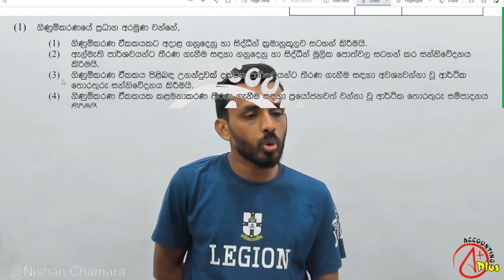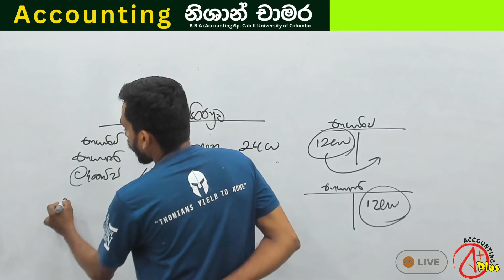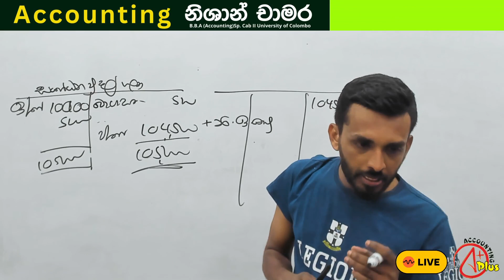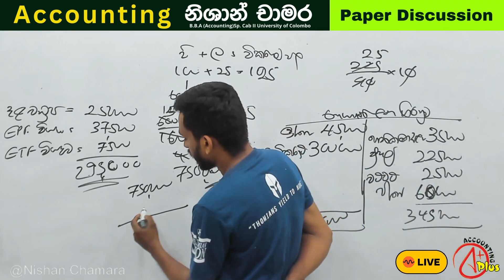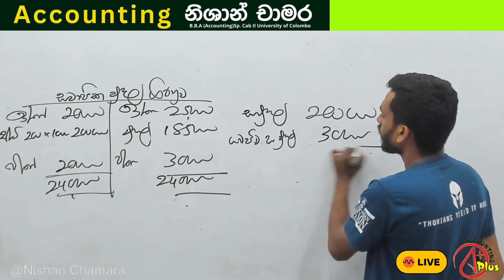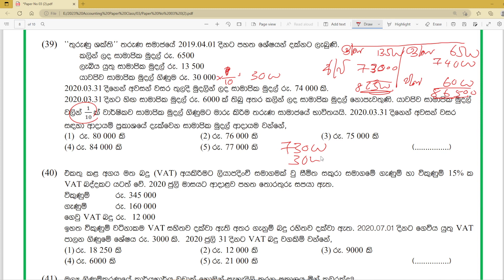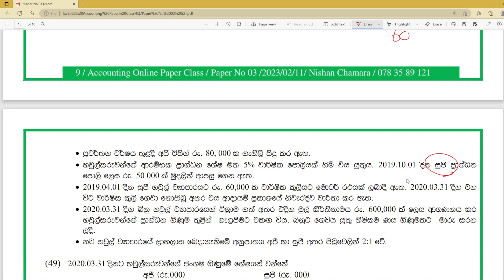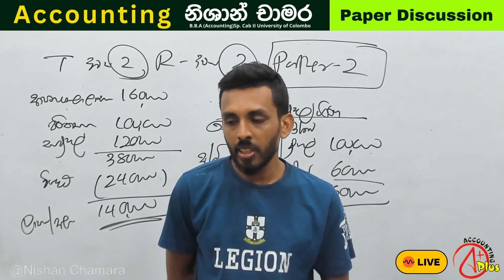accounting Paper Class | Paper I | Paper NO 03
උසස් පෙළ ගිණුම්කරණ විෂය ඉලක්ක කර පවත්වන ප්‍රශ්න පත්‍ර පන්තියට අදාල video එක තුල description එක මගින් අදාල ප්‍රශ්න පත්‍රය download කර ගත හැකිය.
මෙම විඩියෝ එක සදහා අදාළ ප්‍රශ්න පත්‍රය පහත Link එක මගින් Download කර ගන්න.

ඉලක්කගත ප්‍රශ්න පත්‍ර 75 ක් සාකච්ජා කරනු ලැබේ.  මෙම  නොමිලේ පැවැත්වෙන ප්‍රශ්න පත්‍ර පන්තිය
ඔබගේ යහලුවන්ටත් ප්‍රයෝජන ගත හැකි පරිදි Whatsapp Group වල Share කරන්න.

ආර් ථික දුෂ්කරතා ඇති ළමුන්ට උසස් පෙළ විභාගය අති සාර්.ථක ලෙස අවසන් කිරිමට මේ වැඩසටහන මනා උපකාරයක් වනු ඇත.

ලංකාවේ විශාලතම ගිණුම්කරණ පන්තිය

Nishan Chamara
B.B.A (Accounting)Sp University of Colombo
Cab II  (CASL)
කොළඹ ප්‍රධාන පාසලක ගිණුම්කරණ ආචාර්.ය